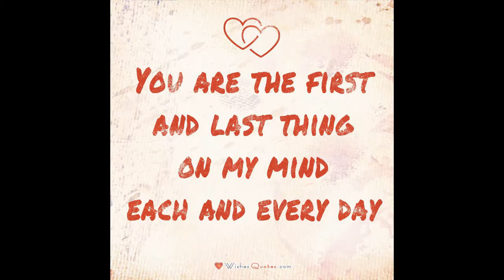Sanchita Saurav Love story-2 HINDI (INDIAN)(CUTE)(HEART TOUCHING)(SWEET)(SHORT FILM)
DOSTON UMEED KARTA  HU AAPKO SAURAV SANCHITA KI LOVE STORY PART-2 IRENE GOSWAMI KE AWAZ ME PASAND AAYGE